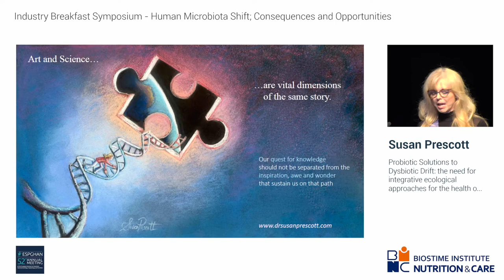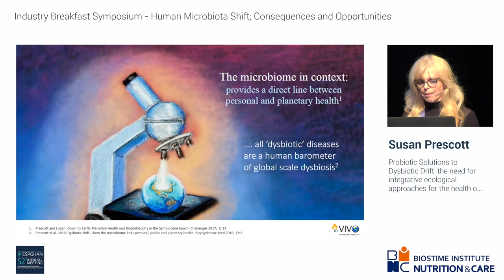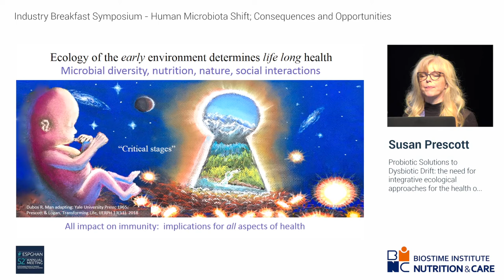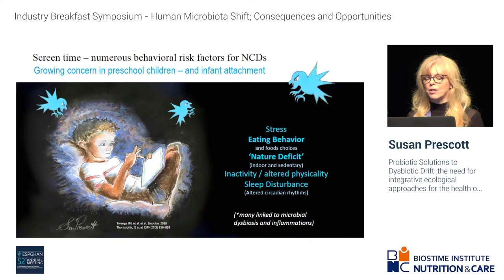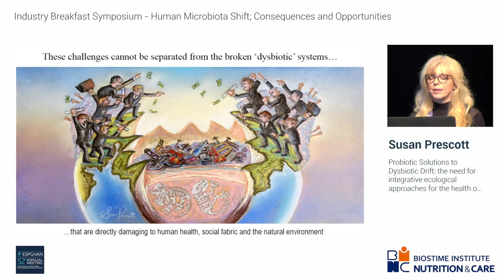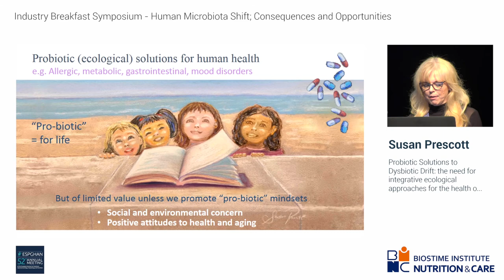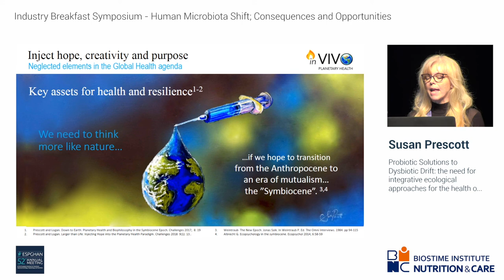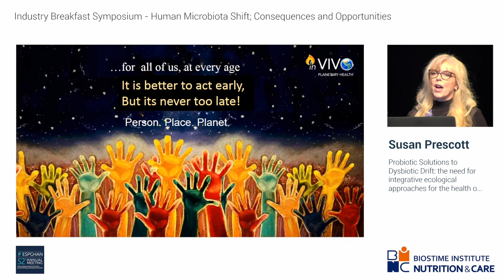Probiotic solutions and dysbiosis by Dr Susan Prescott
In this video, Dr Susan Prescott explains the need for an integrative ecological approach for the health of people, place and planet.